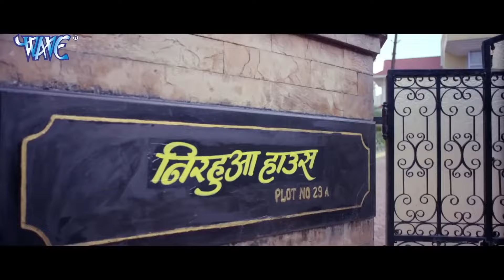निरहुआ के दुल्हन 2024 | दिनेश लाल यादव की 2024 की पहली फिल्म ने किया धमाका 2024 | New Bhojpuri Movie